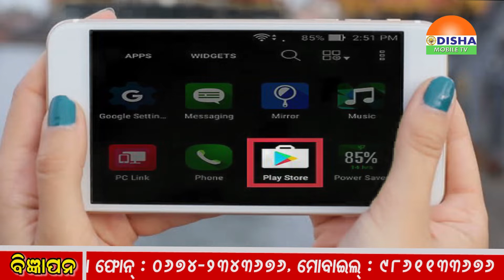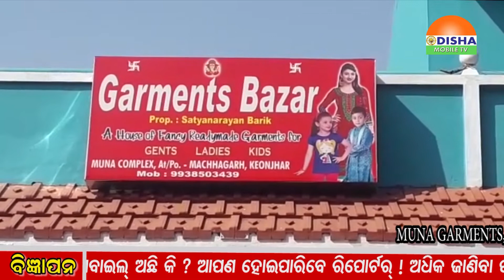18- 01- 2019- RATI ZILLA KHABAR-ଓଡିଶାର ପ୍ରତି କୋଣ ଅନୁକୋଣକୁ ଯୋଡିବାର ପ୍ରୟାସ.